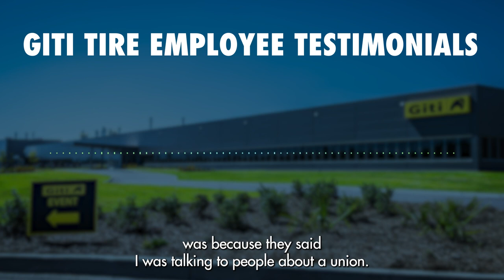Cherie, are you listening?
The Rev. William Barber of the Poor People's Campaign is among those speaking up on behalf of Giti Tire workers who are trying desperately to improve their conditions at work and their lives in their community. Vice Chair Cherie Nursalim: are you listening?